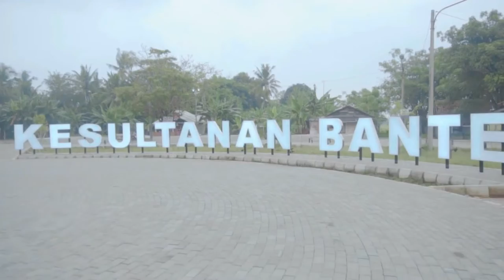HUT BANTEN KE 21 : Emang Apa Aja Prestasi DPRD Banten ?